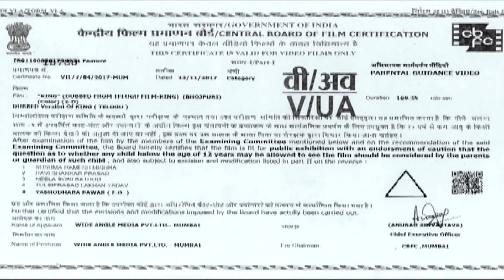Nagarjuna & Trisha krishnan Full HD Dubbed Comedy Action Movie - King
Movie Name : King
Starring : Nagarjuna Akkineni, Trisha, Mamta Mohandas, Srihari
Directed by Sreenu Vaitla
Produced by D.Siva Prasad Reddy